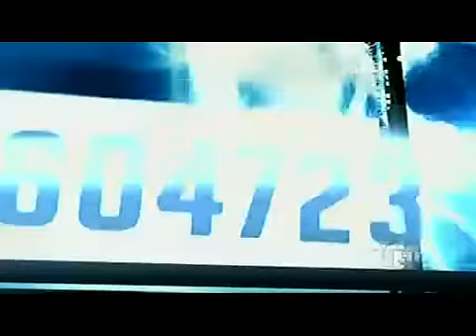[La Diosa Coronada] Trailer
La Diosa Coronada. Trailer. Estrena este Lunes 26 de Julio por Telemundo USA a las 10:30 PM despues del antepenultimo capitulo de Donde Esta Elisa?